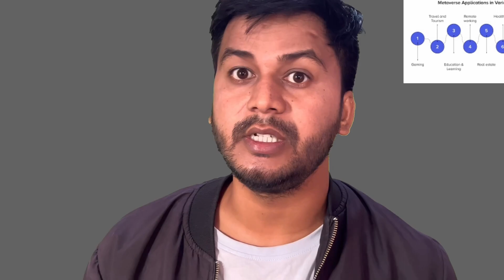Metaverse आने से क्या होगा हमारा 😎😳 मेटावर्स ( metaverse) Bas aane he wala hai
Hi! I’m [MMSJ]. On my channel, you will find interesting videos. I love Fitness And sharing my experiences with you.

Part 2 jaldi he aayega

The Metaverse is a collection of every virtual world built using blockchain technology. They can be gaming planets or NFT galleries, curated lands, or digital streets.

The main thing to always remember when you think about the Metaverse is that it is not one place. It is the aggregate of the new digital spaces that people are calling the next iteration of the internet.

Media companies, music publishers, sportswear brands and cryptocurrency analytics platforms all have a presence in the Metaverse. So too do rock stars, rappers, Care Bears and Smurfs. So it’s a broad church and there’s room for everyone.

What makes the Metaverse different from online social platforms like Second Life and Minecraft lies in the space between centralization and decentralization.

Those earlier iterations of digital spaces were tightly controlled by a single company from their own servers. Each time you left their world and went to a different one, you needed to sign up with a new identity.

The Metaverse allows you to use a single identity to travel across and through the growing network of virtual landscapes. This makes it more like a mirror of the real world. When you travel to new towns, cities and countries, you don’t need a new passport every time you arrive at a new destination.

Who owns the Metaverse?

Asking who owns the Metaverse is a bit like asking who owns the internet. No single person or organization has total control over the Metaverse. Rather, there are multiple stakeholders and developers who, all together, create the Metaverse.

Saying this, some platforms inevitably have to be the gateways to the Metaverse. Through blockchain technology, these platforms grant users the ability to manifest as an avatar inside the Metaverse.

But while places like The Sandbox and Decentraland exist as virtual ecosystems, creators can build and curate their own sections of it. If a person or a company creates an entertaining place that people want to come to, they can monetize this and keep the revenue.

So although some companies act as gatekeepers to certain virtual worlds, everyone is an owner inside that world. Whether you own land, in-game assets, avatars or digital fashion items, blockchain technology gives you ultimate ownership over them.

Also, Metaverse platforms have governance tokens that give holders decision-making power. Depending on how many tokens someone holds, they will have a greater and lesser say in how a platform develops.

How can you access the Metaverse?

Firstly, you need to know which Metaverse platform you want to enter. There are hundreds of these virtual worlds, and more are being developed every day.

As we’ve already seen, there are often costs associated with entering the Metaverse. You may need to mint a new avatar, find one on the secondary markets, or perhaps buy an in-game item as an NFT to join in the fun.

Another way to get into the Metaverse is by buying into tools that allow you entry via their own protocols. Metakey, for example, is a platform that owns land in multiple virtual worlds. They have an NFT which gives the holder access to Metakey’s Metaverse land.

Metakey also has its very own virtual world called New Ganymede, which acts as a ‘home for the brand and community, the proof of vision, and a bridge to the brightest worlds in the Metaverse’.

What are the best Metaverse virtual lands?

As you know, there are many different virtual worlds that fit into the Metaverse. Because they are all different, you can use DappRadar to research these virtual worlds to discover the one that suits you.

Here are some of the most popular and biggest virtual worlds currently building the next iteration of the internet:

The Sandbox

The Sandbox is one of the leading gamified virtual worlds, both in strong partnerships and the number of active users. It’s powered by the Polygon blockchain and allows players to create, experiment, and have fun with 3D voxel assets and lands.